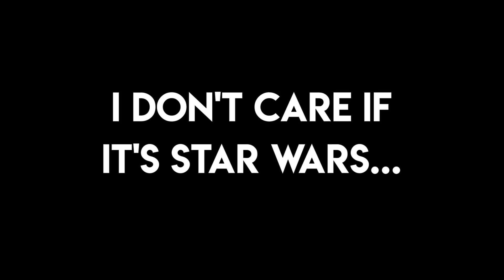Star Wars: The Last Jedi is Broken... (Star Wars Rant #2)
After thinking about it for a week I have some ideas to fix the Star Wars...

CSN Twitch!!!

Check out other CSN videos!!!

► BF1 Should It Be Realistic?